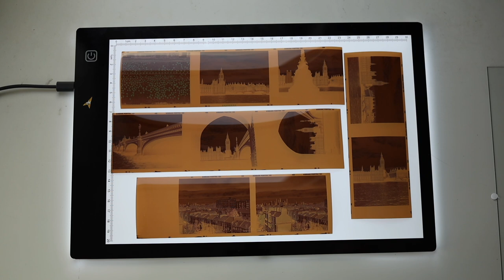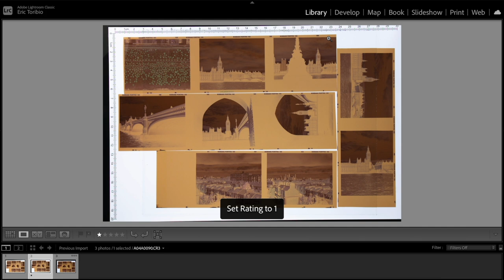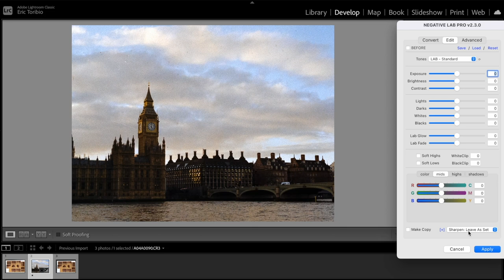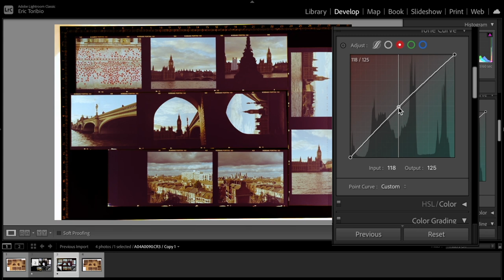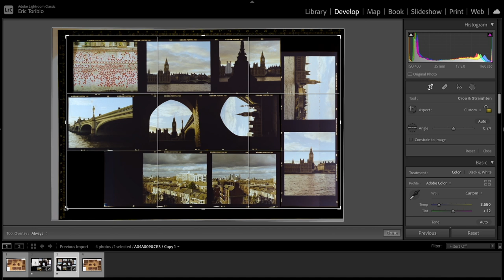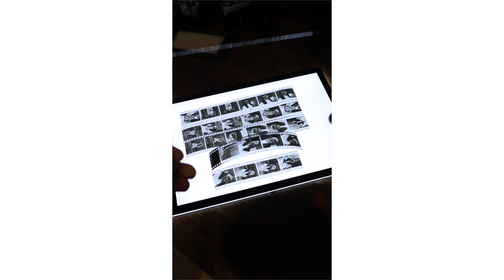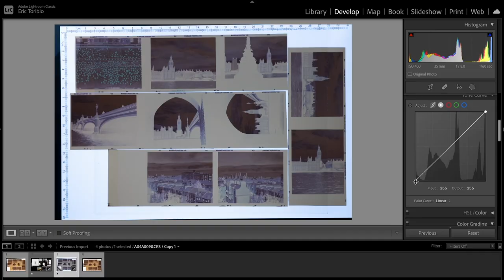have you made a digital film contact sheet yet? it's worth it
Digital film contact sheets are a great way to get the best of both worlds. I use them to review my film images but also to post on social media. you can do this with both 35mm and 120 film. Contact sheets are not only beautiful but also functional. I recommend everyone try them. Here I create them with negative lab pro and with just lightroom only as well.

0:00 intro
1:31 negative lab pro
2:37 lightroom / curves only
4:35 why make contact sheets?
7:10 manual conversion can be fast!